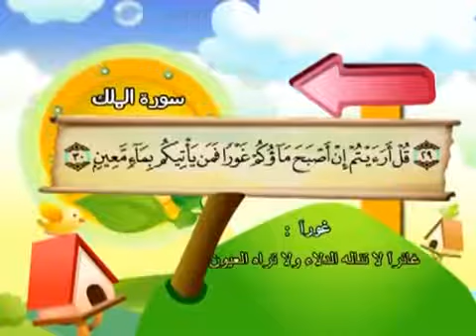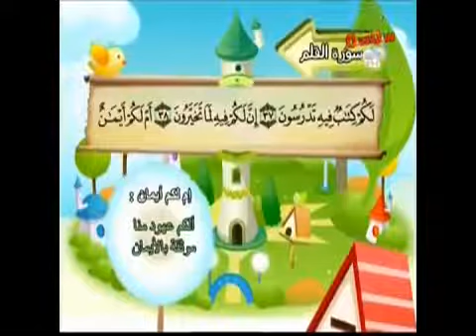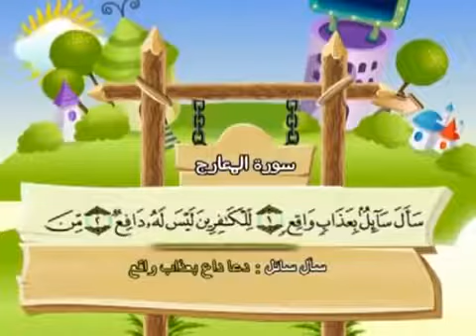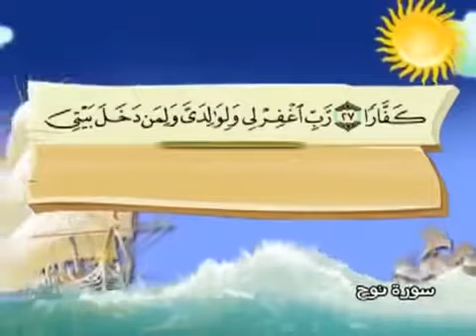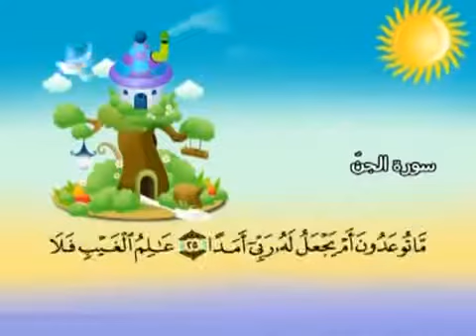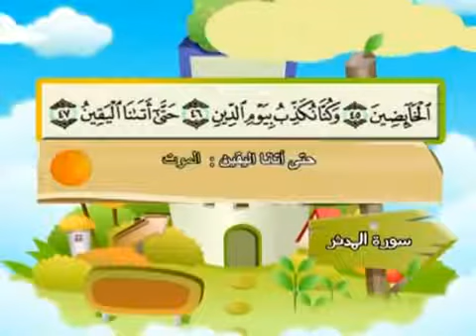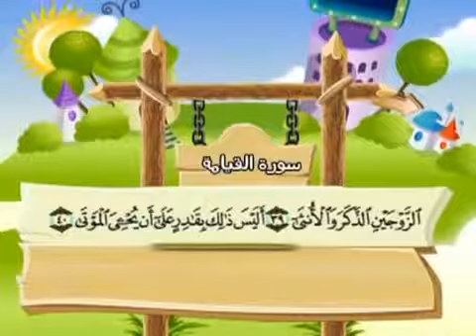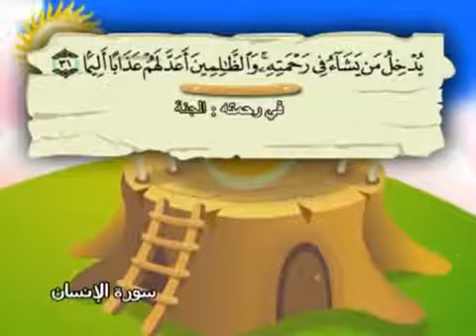Sheikh Sadiq Al Manshavi.29.para complete bacche ko parhana.Qari Kashif Rabbani.03004407814